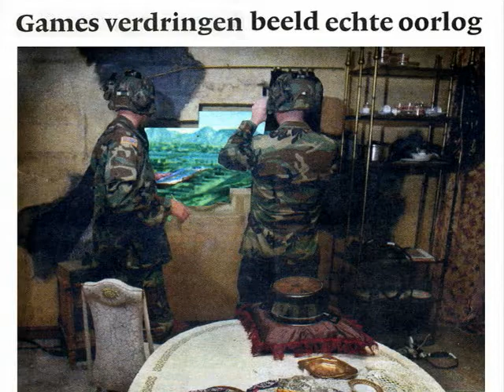26virtualwarfare.flv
Mark Rooker reflects weekly on the news by animating pictures out of the Dutch newspaper NRC•next